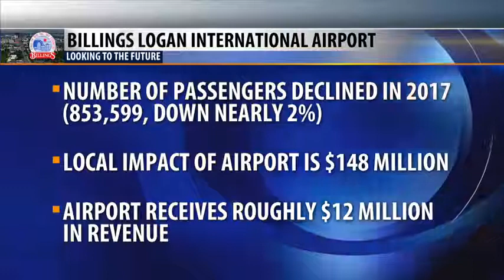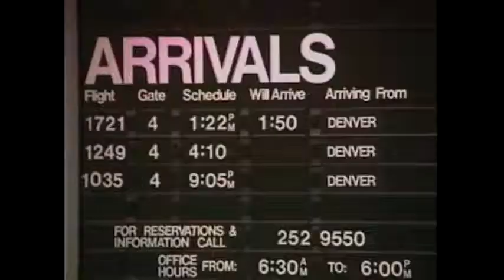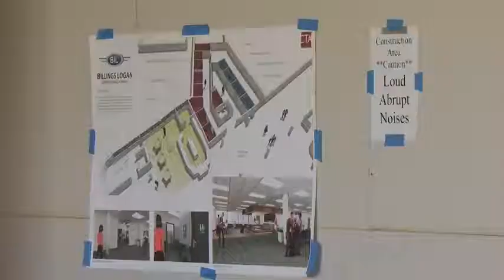Billings airport looking to expand